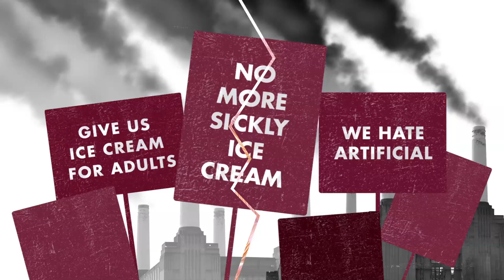Häagen-Dazs - Brand Heritage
Häagen-Dazs is an American ice cream brand, established by Reuben and Rose Mattus in Brooklyn Heights, New York, in 1961.

Häagen-Dazs create ice cream that is like no other. They make the best ice cream, creating the best products for every ice cream fan.